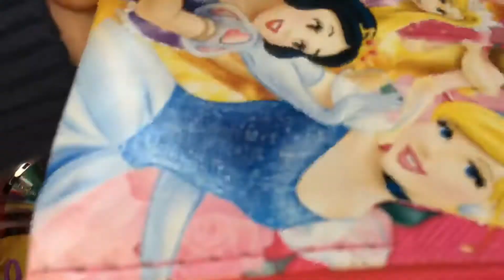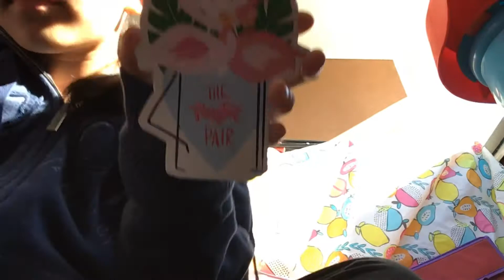Fun playing |xiara and queenie